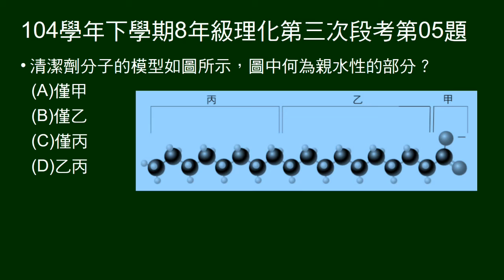104學年下8年級理化三段第05題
給肥皂分子結構圖，問哪一端親水。